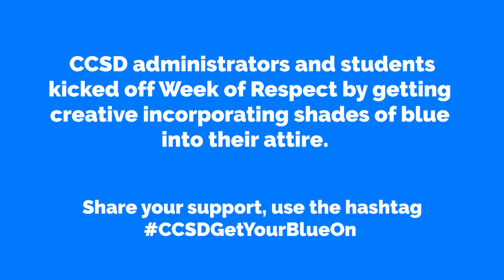Week of Respect Kickoff at SECTA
The Clark County School District (CCSD) is getting the help of Southeast Career and Technical Academy (SECTA) cosmetology students to kick off Week of Respect. To emphasize the celebration's color theme, students will show off their hair styling and manicuring skills, while getting creative by incorporating shades of blue. During the event, Superintendent Pat Skorkowsky will get in the "Upstander" spirit by having his beard dyed blue in honor of CCSD's commitment to combat bullying.